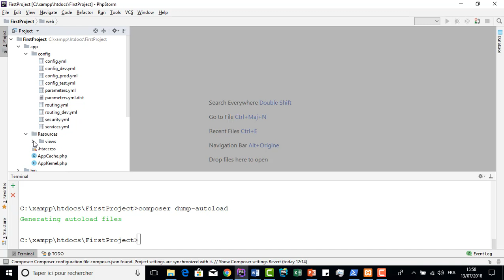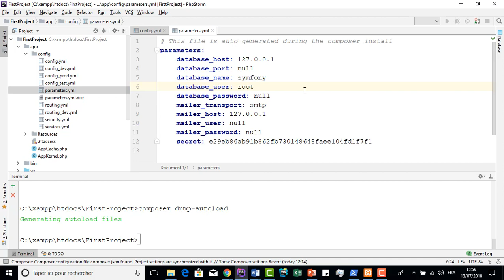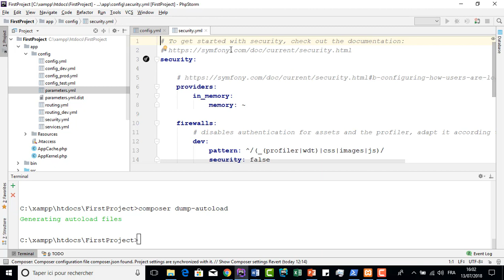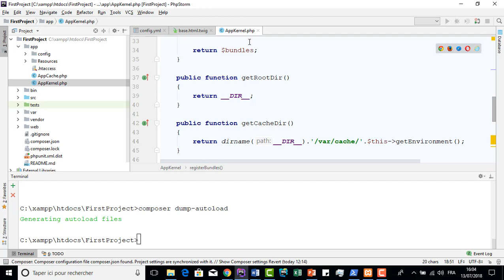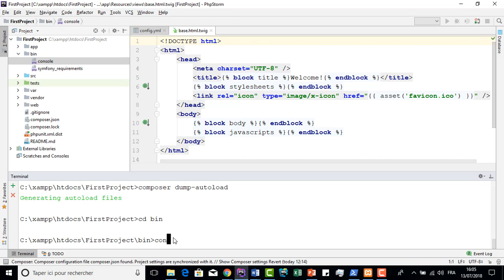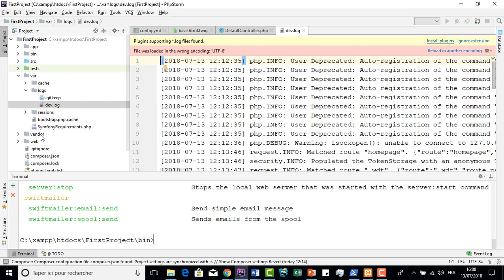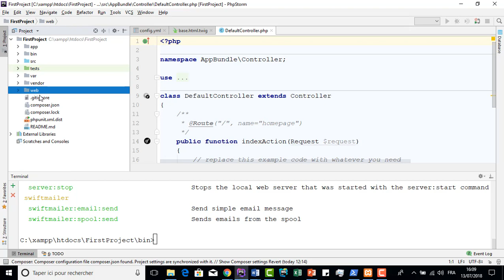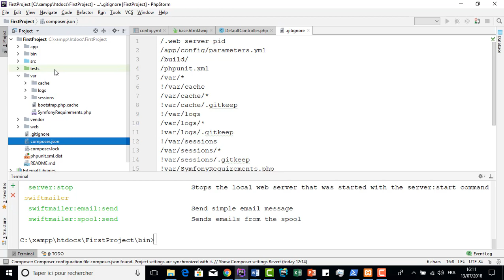Cours 62 Architecture Arborescence d'un projet Symfony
Arborescence d'un projet Symfony 3.4